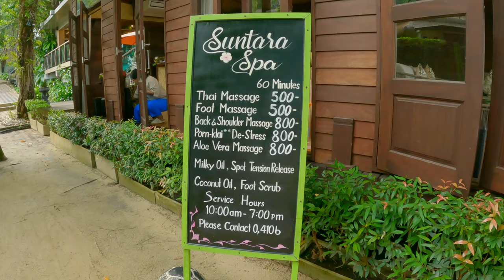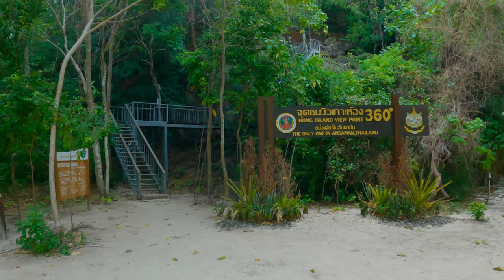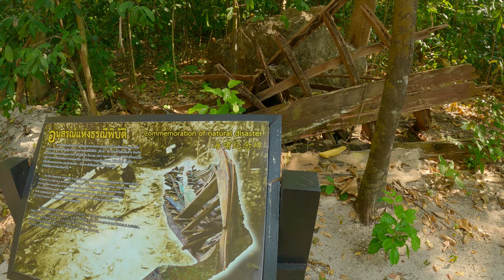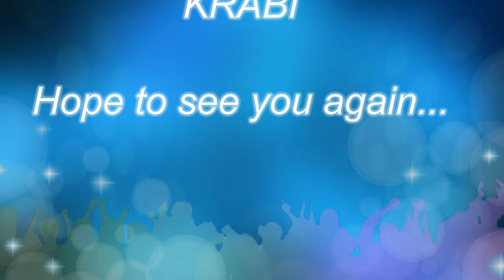Tina und Tamas - Krabi und Hong Island - 2000 schweißtreibende Stufen - Perfekter Ausblick!!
Hallo!
Wir nehmen Euch mit auf unsere Lebensreise...

Weiter ging es nach Krabi. In einem urigen thailändischen Hotel am Strand wurde übernachtet und dann am nächsten Tag ein Ausflug nach Hong Island unternommen.
Tamas musste sich unbedingt den 360 View Point ansehen - doch er wusste nicht, welch harte Arbeit auf ihn wartete. Mit Wadenkrämpfen kam er zurück...:-)

Wenn ihr Fragen, Anregungen usw. habt , dann lesen und beantworten wir gerne Eure Kommentare!

Falls jemand Interesse an Esoterik und Kartenlegen hat, hier ist die passende Webseite dafür: